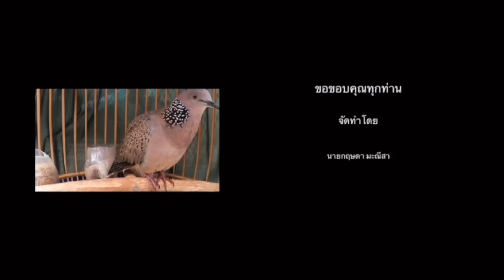ต่อนกเขาใหญ่วันนี้…วางเพนียดทับกัน “ต้นเดียว 2 ต่อ”